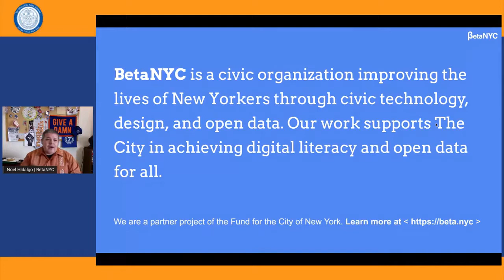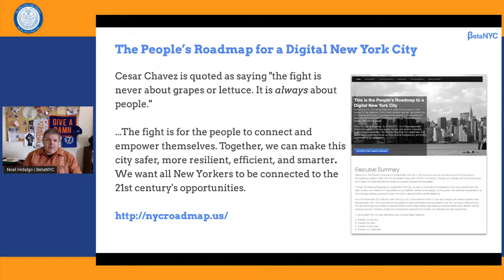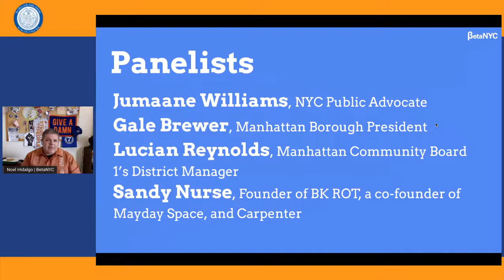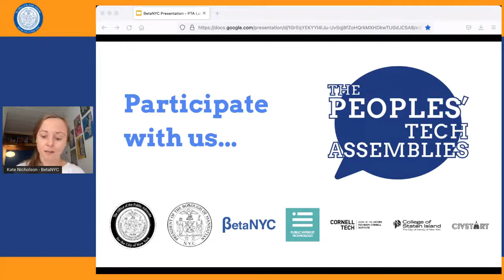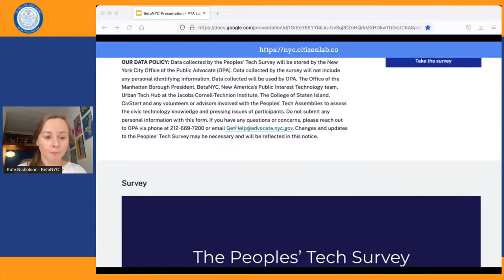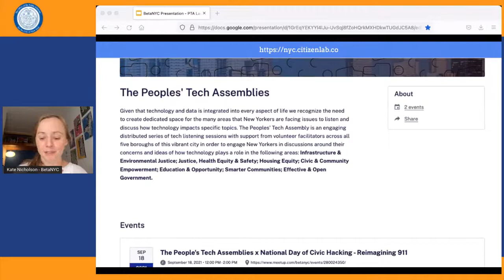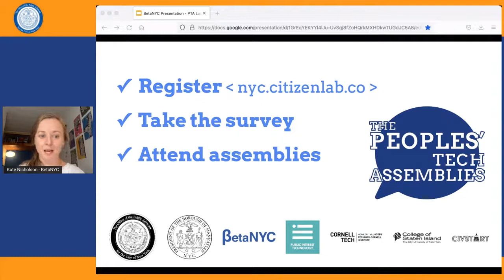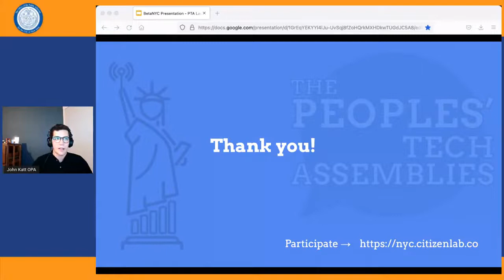Introducing the NYC Peoples' Tech Assemblies - How to shape the future of NYC tech policies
Originally streamed on the NYC Office of the Public Advocate's YouTube page on August 23 2021.

Throughout the pandemic the role of technology has been ever present. This summer and fall, a diverse coalition will host in-person and virtual events to listen and learn across all five boroughs on the role of technology in our city and government. Join the launch panel discussion of the Peoples' Tech Assemblies and share your issues and ideas!